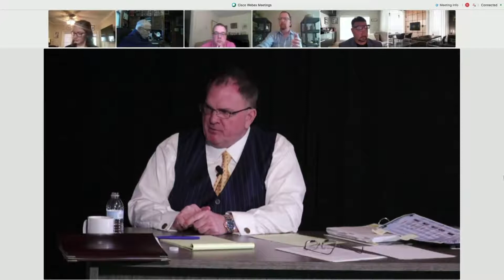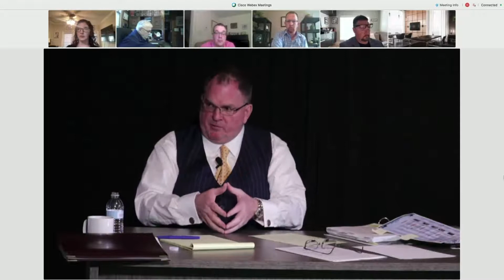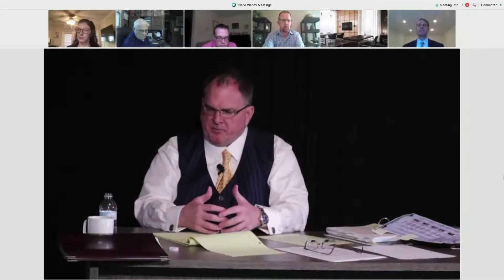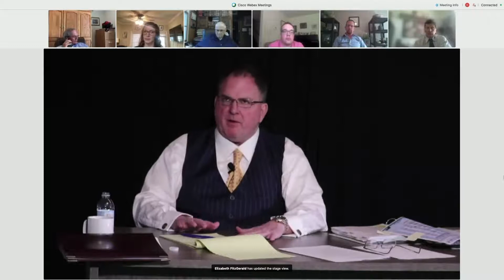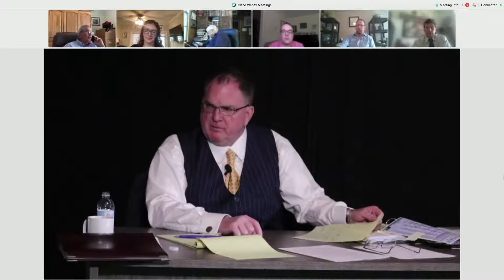2021 McAleese Defense Programs Conference Speaker: ADM Michael M. Gilday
".@USNavyCNO @USNavy focuses on 1) developing a lethal, capable & ready force, 2) infrastructure improvements for public & commercial depots, 3) COVID silver linings allowing for supply chain & industry improvements, & 4) technology investments in lasers and hypersonics. DPC2021"